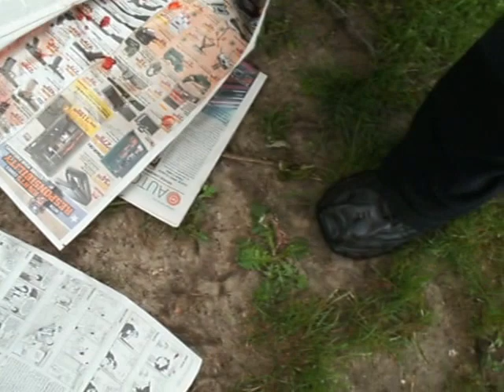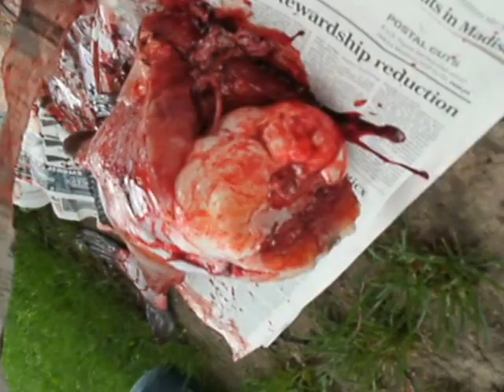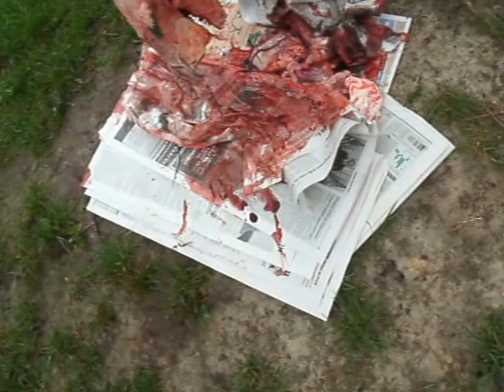Cleaning A Catfish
Cleaning a catfish Madison,Wisconsin style